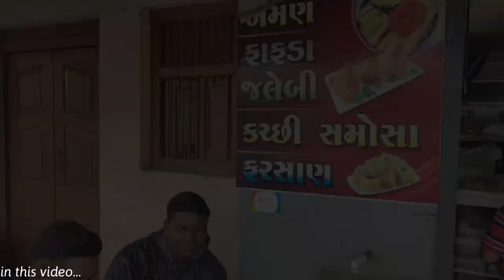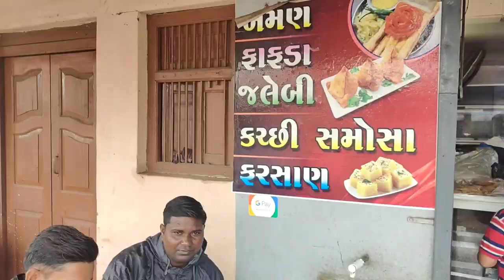Kadiya Dhrow Kutch Bike Ride EP-01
White Rann Of Kutch II Kalo Dungar To White Rann Of Kutch Bike Ride II Ep=02 II